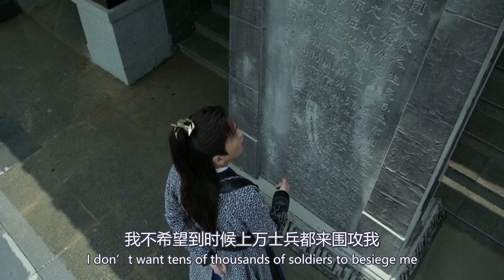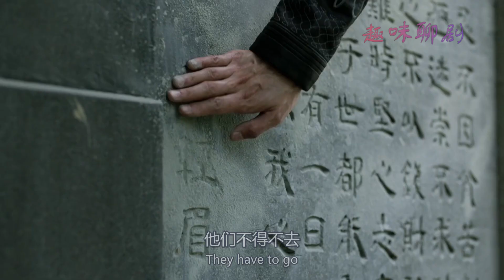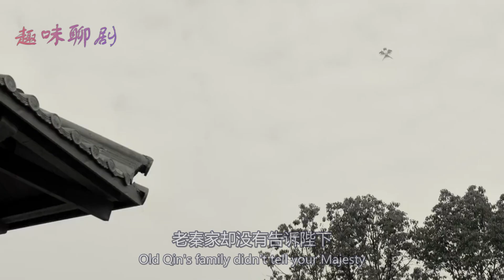【Eng Sub】《庆余年》剧版第二季 I 第201集【张若昀 李沁 陈道明 吴刚 于荣光 辛芷蕾】领衔主演